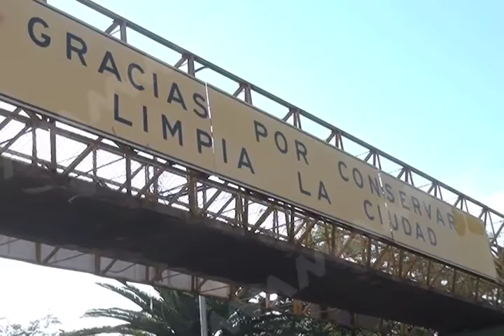PUENTE LAS FLORES MVM TELEVISIÓN